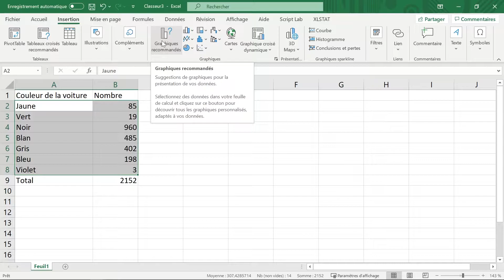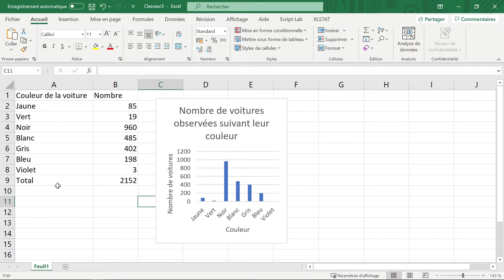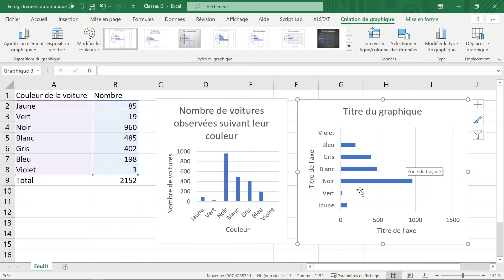Tracer un DIAGRAMME à BANDES VERTICALES (+ à bandes horizontales) dans Excel - Stats - Bac Sup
A travers un exemple, on va voir comment créer un diagramme à bandes verticales (+ à bandes horizontales). Cela permettra de mieux visualiser les données de la série statistique donnée.
Nous verrons de plus que, sur Excel, les noms sont différents, puisque les « Diagrammes » sont appelés « Graphiques », et le « Diagramme à Bandes verticales » s’appelle « Histogramme groupé ». En outre, le « Diagramme à Bandes horizontales » s’appelle « Graphiques à Barres groupées ».

Dans cette vidéo :
0:00 Intro
0:16 Présentation de l’exemple
0:34 Insertion du diagramme à bandes verticales
1:32 Ajout des légendes & titre
3:19 Couleurs du graphique
5:11 Insertion du diagramme à bandes horizontales
6:07 Modification de l’échelle
6:43 Résumé & fin

J'essaye de bien expliquer :)
Stats - Post Bac (Prépa/Licence/IUT/BTS/Master 1e, 2e, 3e, 4e ou 5e année)